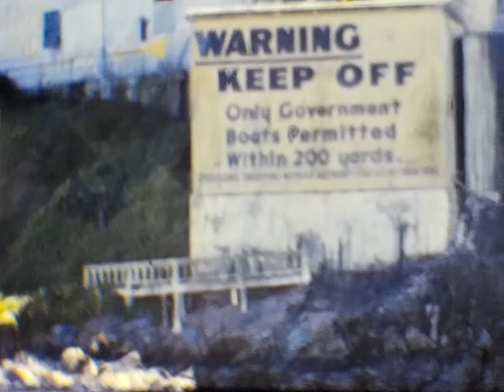1970 Trip 1 SF, LA, Dis, HI 0029